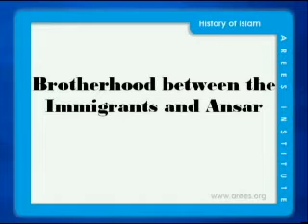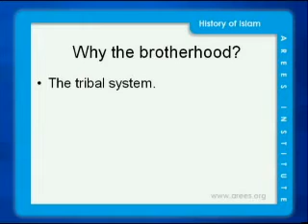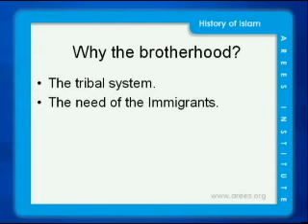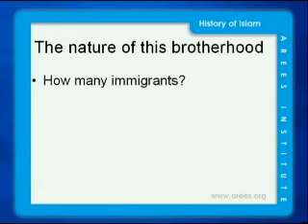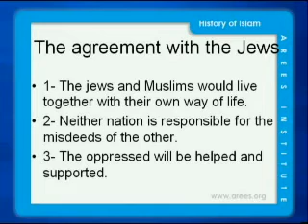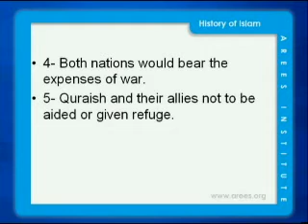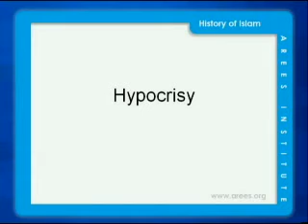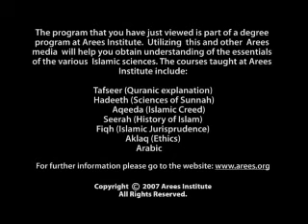HIST 1207 - Prophet's Biography 2 - Lecture 2 - Sheikh Dr Isam Rajab - AREES E-University